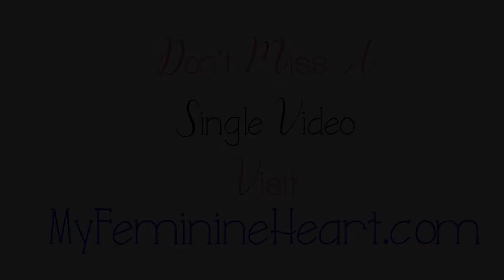Our Doors Close Tonight - It's Your Last Chance to Join Our Sisterhood!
We Won't Reopen Our Doors for Months
Don't Miss Out On
Private Zoom Socials
Exclusive Photo Shoots &
In-Person Socials
At Our Upcoming Conferences & Events
Share Your Voice
Tell Your Story
A Platform to Inspire All Trans Women
Instant Community in Our
Private Facebook Group
Prizes, Specials & Discounts
From Our Guest Experts
 One-on-One Access To
Amazing Guest Experts
Be in the Zooms & Ask Questions
Unlimited Access to Every Episode
Commercial Fre
Join Our Book Club
And Talk to Real Authors on the Show
Real Life Inspirational Stories
To Brighten Your Day & Help You Live Your Best Life
  to Join Tonight

Only 4 Hours Left to Sign-Up